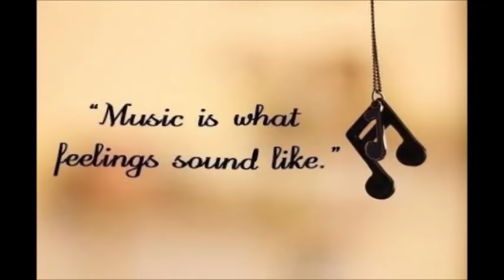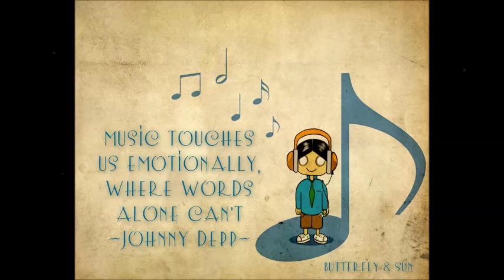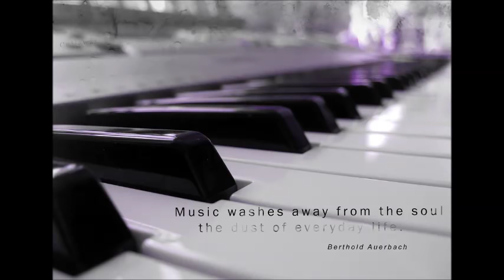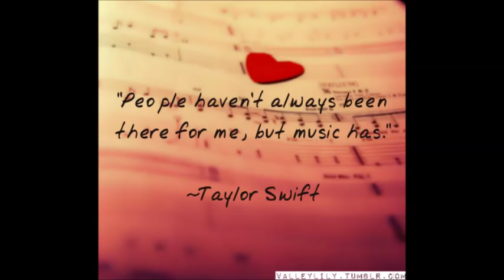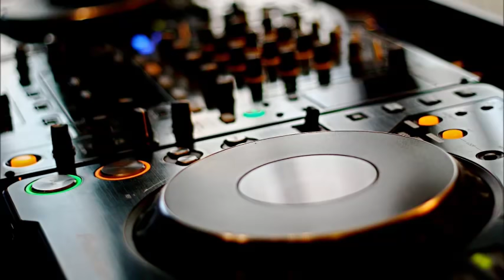Pyar Zindagi Hai- Dj Suketu HD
Enjoy this ultimate remix by Dj Suketu.